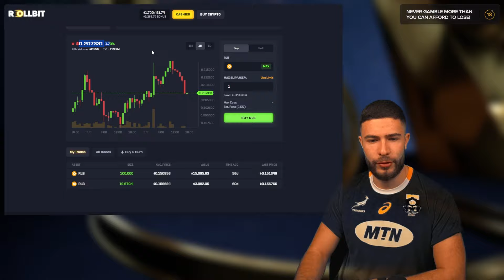REELING IN MONSTER WINS ON BIG BASS HALLOWEEN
It's a Big Bass Halloween special, AyeZee is cosplaying as a ghost, we have massive wins, what more could you ask for?